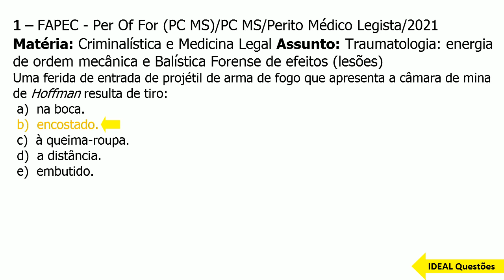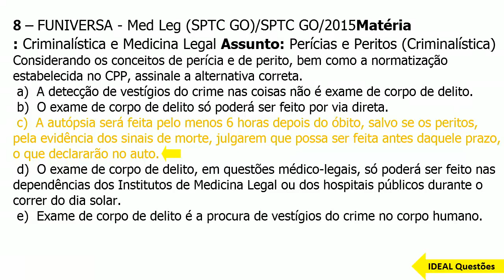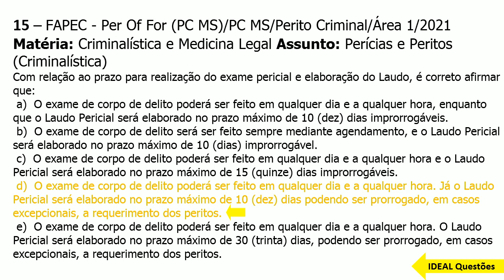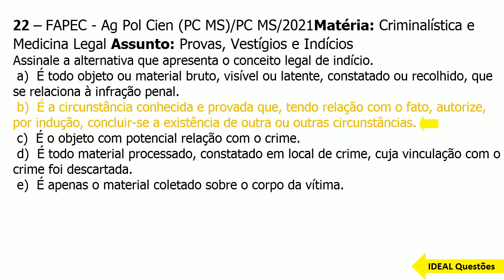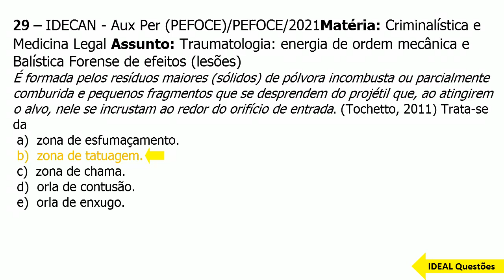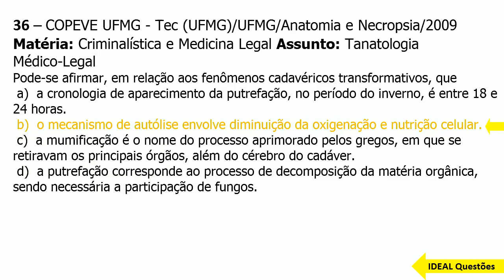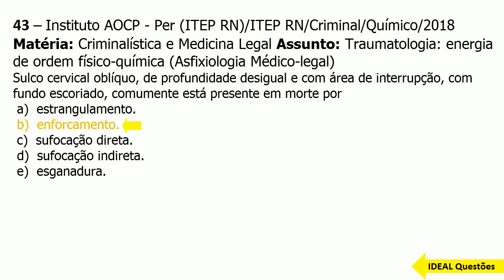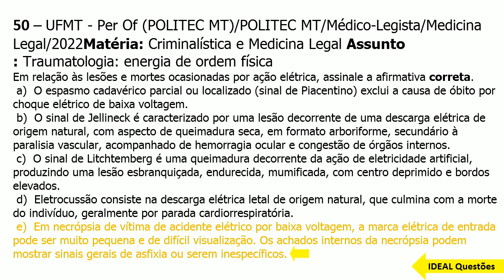SIMULADO PCien SC/2022 - AUXILIAR CRIMINALÍSTICO - QUESTÕES DE CRIMINALÍSTICA E MEDICINA LEGAL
IDEAL Questões.

Questões De Concurso  - SIMULADO PCien SC/2022 - AUXILIAR CRIMINALÍSTICO - QUESTÕES DE CRIMINALÍSTICA E MEDICINA LEGAL - IDEAL Questões .

CONHECIMENTOS ESPECÍFICOS  ..